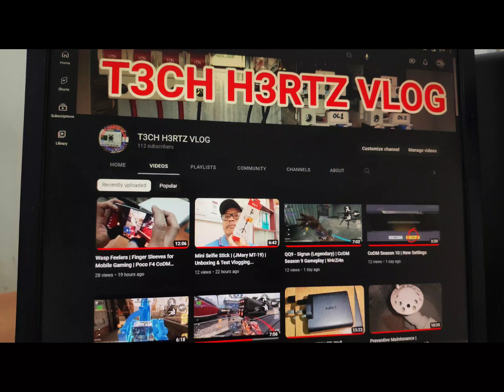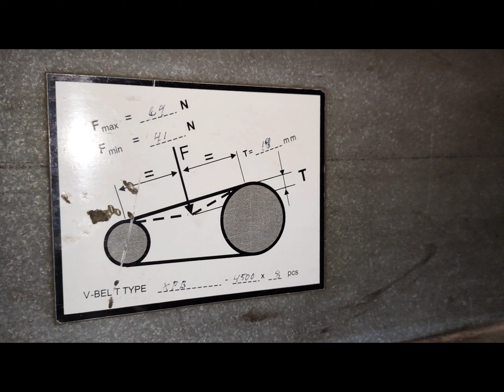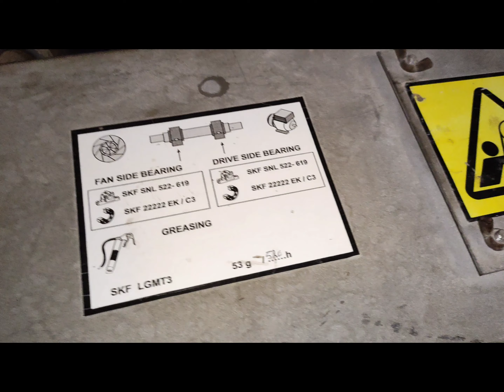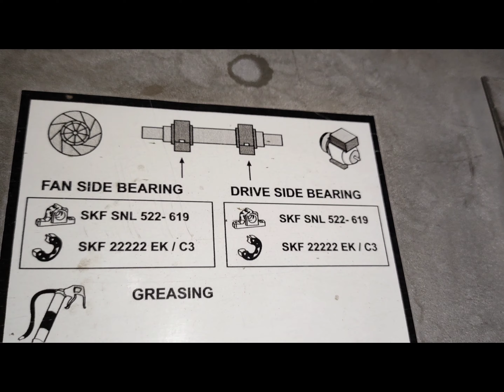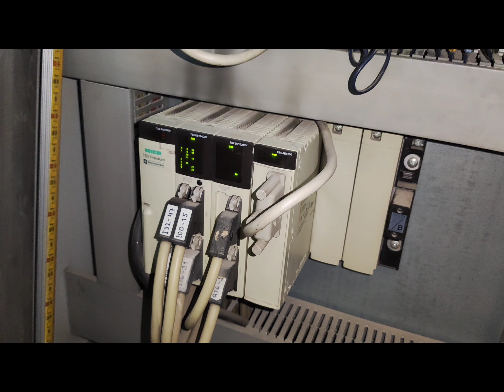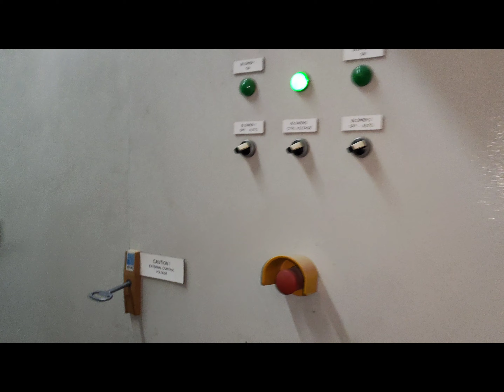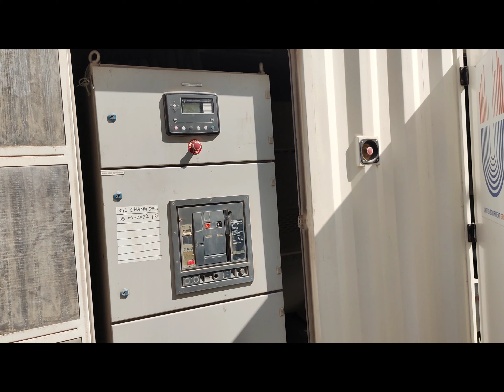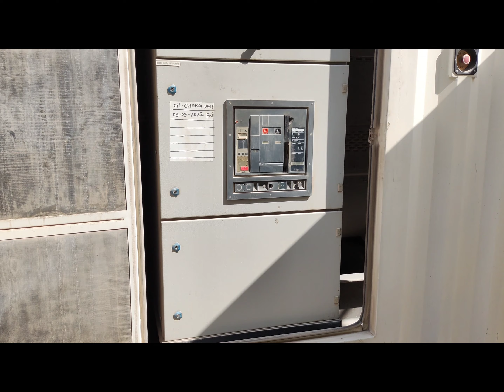Preventive Maintenance | Architectural Glass Machinery | Part 2